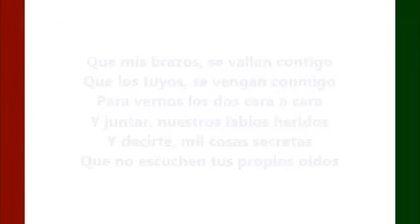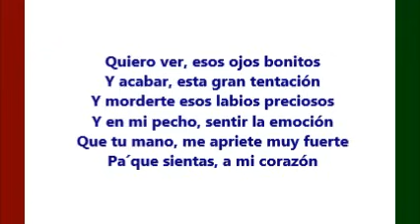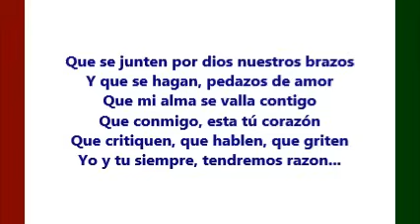Que Se Junten Nuestros Brazos - Cornelio Reyna (Letra)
Estas son las letras de una canción de amor cantada por Cornelio Reyna.